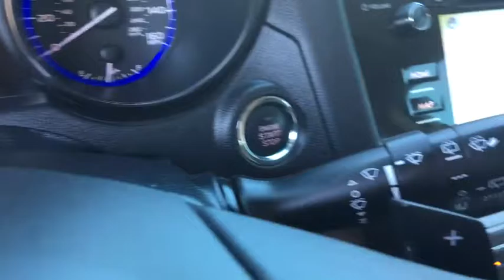2015 Subaru Outback Peoria, Surprise, Avondale, Scottsdale, Phoenix, AZ S5510A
2015 Subaru Outback 3.6R Limited - Stock#: S5510A - VIN#: 4S4BSELC1F3214598

Solid and stately, this 2015 Subaru Outback turns even the most discerning heads. With a Regular Unleaded H-6 3.6 L/222 engine powering this Variable transmission, this ride is an intoxicating mix of precise machining and allure. It's loaded with the following options: Wheels: 18 x 7.0 Aluminum Alloy w/Machine Finish -inc: Dark Gray, dark gray aluminum alloy center cap w/Subaru 6 star logo, Voice Activated Dual Zone Front Automatic Air Conditioning, Vehicle Information Display -inc: average vehicle speed, fuel economy: current and average fuel economy a and b and distance to empty, fuel economy: evaluation information, journey travel time and distance, rear cross traffic alert, rear-vision camera, self check and vehicle maintenance reminder, user configurable triple meter, vehicle activation status, vdc operation, vehicle drivetrain monitoring, Variable Intermittent Wipers w/Heated Wiper Park, Valet Function, Trunk/Hatch Auto-Latch, Transmission: Lineartronic Continuously Variable -inc: high torque and 6-speed manual shift mode, X-mode and Hill Descent Control (HDC), Transmission w/Driver Selectable Mode, Tires: P225/60R18 100H All Season, and Tailgate/Rear Door Lock Included w/Power Door Locks . Visit Moore Chrysler Jeep at 8600 West Bell Road, Peoria, AZ 85382 today.